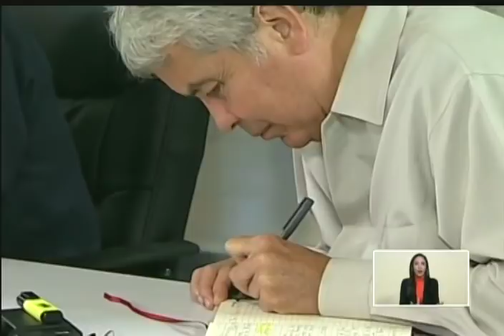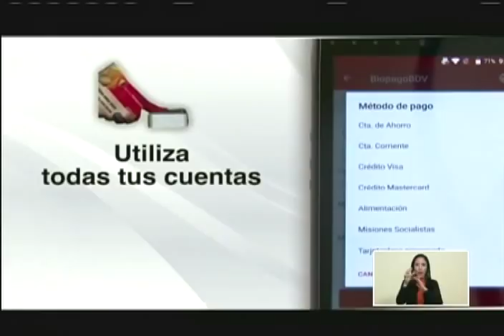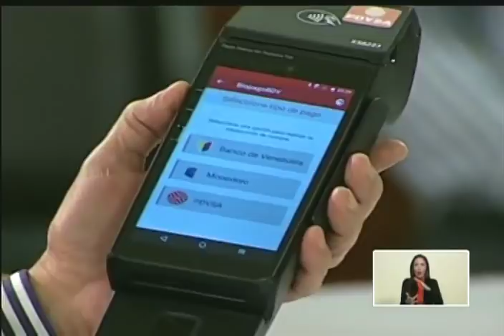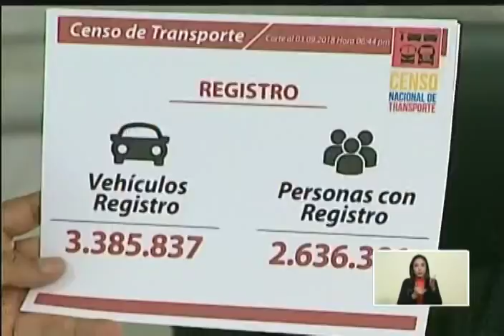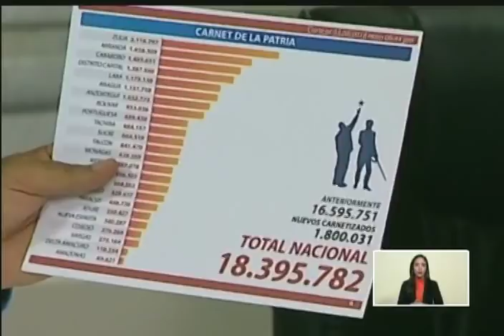Maduro: Nuevo subsidio de la gasolina usará huella digital para activación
El Presidente de Venezuela, Nicolás Maduro, anunció que a partir de mañana iniciará en período de pruebas el nuevo sistema de subsidio de la gasolina basado en el sistema del Carnet de la Patria, con un total de 315 estaciones de gasolina en municipios fronterizos de ocho estados del país, para evitar el contrabando de extracción por la frontera.

En transmisión conjunta de radio y televisión, el jefe de Estado detalló que este sistema de cobro se llevará a cabo en un período de prueba que durará un lapso de 15 días.

El Presidente de Pdvsa, Manuel Quevedo, hizo una demostración del sistema de cobro, que usará un aparato especial para leer la huella digital del usuario y el código QR del Carnet de la Patria, o el número de la cédula.

Los estados en los que comenzará el cobro de la gasolina bajo la modalidad del subsidio - que se llevará cabo de forma electrónica - se desarrollará en los estados Amazonas, Sucre, Apure, Bolívar, Falcón, Delta Amacuro, Táchira y Zulia.